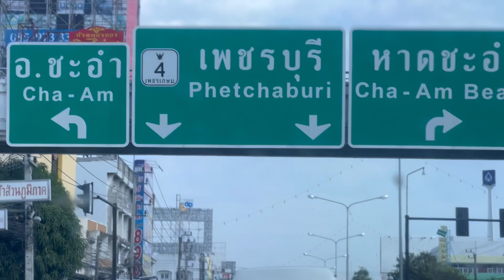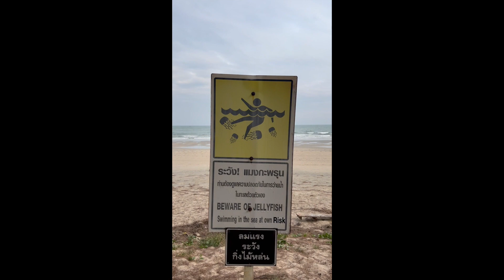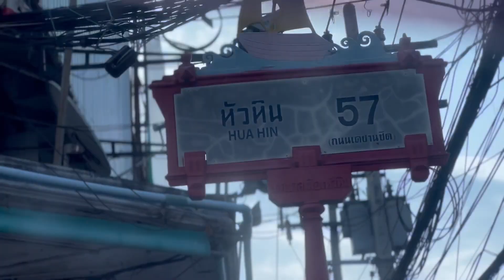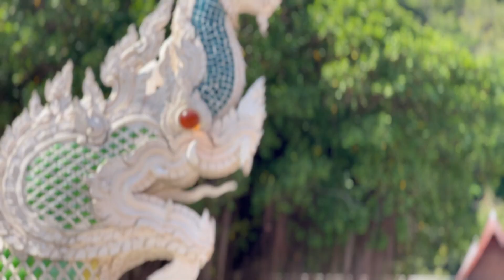first trip 2023